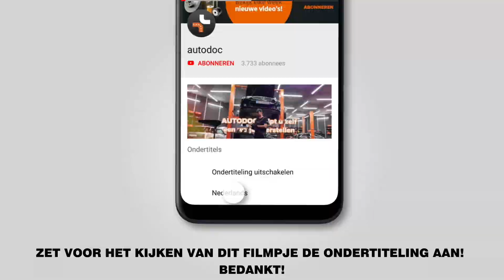Hoe een stuurkogel vervangen op een VW GOLF 5 (1K1) [AUTODOC-TUTORIAL]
Hoe een stuurkogel vervangen op een VW GOLF 5 (1K1) 1.6 Hatchback 10.2003–02.2009 [AUTODOC-TUTORIAL]

Stuurkogel op AUDI A3 Hatchback (8P) (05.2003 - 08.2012) / SEAT Altea (5P, 5P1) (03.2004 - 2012) / SEAT Leon II Hatchback (1P, 1P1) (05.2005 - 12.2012) / SKODA Octavia II Hatchback (1Z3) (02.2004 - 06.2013) / VW Jetta Mk5 (1K2, 1KM) (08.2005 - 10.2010) auto's moet standaard vervangen worden door een en dezelfde procedure toe te passen. Er kunnen echter kleine verschillen zijn door de specifieke kenmerken van het voertuigontwerp.

🔝 Topmerken die stuurkogel: KAMOKA, MAPCO, VAICO, FEBI BILSTEIN, A.B.S., LEMFÖRDER, TOPRAN.

Alle tutorials en pdf-handleidingen over het vervangen van onderdelen van een VW GOLF 5: download ze of bekijk ze bij de AUTODOC CLUB

🛠️ Het gereedschap dat u nodig hebt om stuurkogel te vervangen:
- staalborstel
- WD-40 spray
- remmenreiniger
- kopervet
- combinatiesleutel Nr.22
- combinatiesleutel Nr.24
- dopsleutel nr.18
- krachtdop voor velgen №17
- ratelsleutel
- momentsleutel
- schuifmaat
- wringijzer
- wielblok